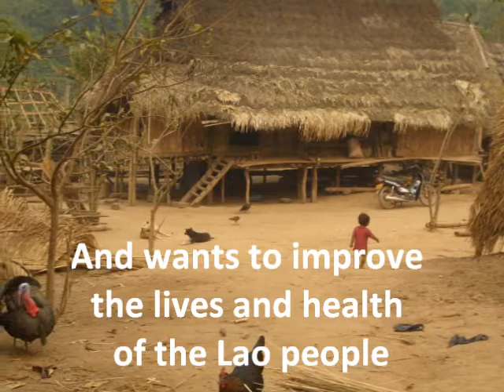Info movie Project Kajsiab Laos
Info movie Project Kajsiab Laos in English